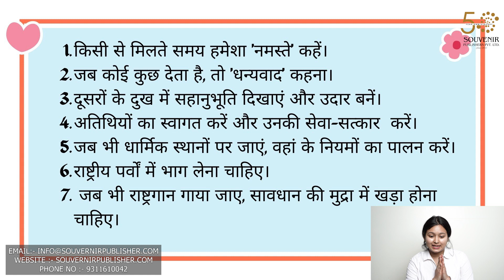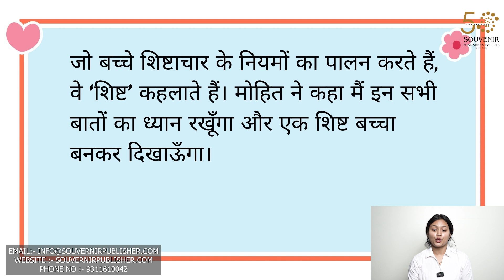Kalpvriksh || Class 1 || Chapter 3